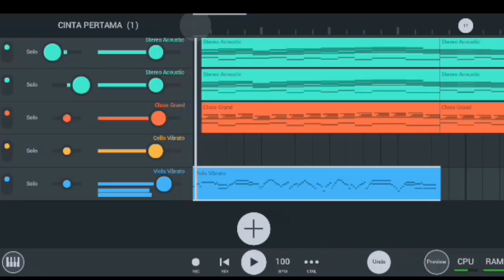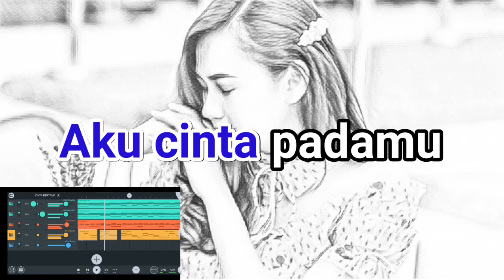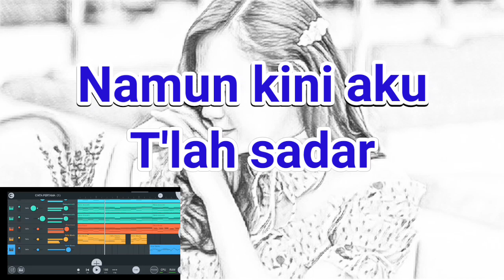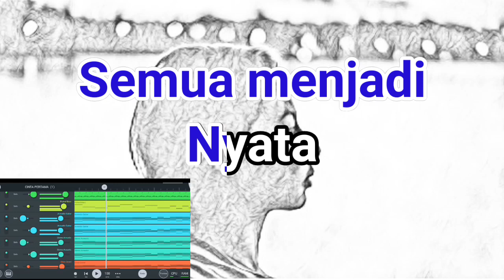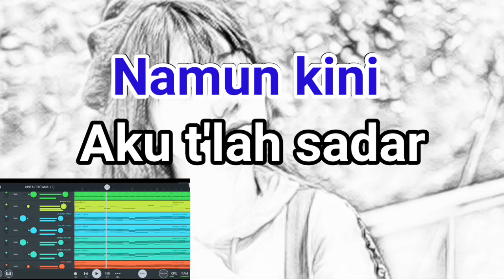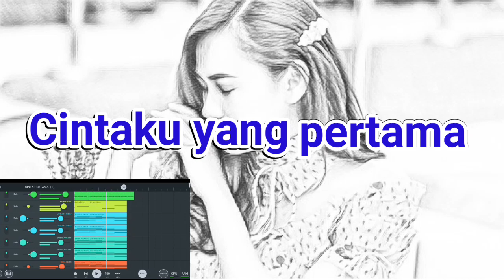CINTA PERTAMA - PATTIE BERSAUDARA ( KARAOKE AKUSTIK VERSI FL STUDIO MOBILE LAGU NOSTALGIA )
Software :
- FL STUDIO MOBILE
- KINEMASTER
- XRECORD CAMERA
- SKETCH PHOTO